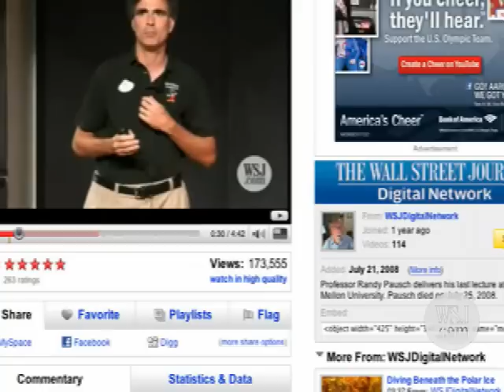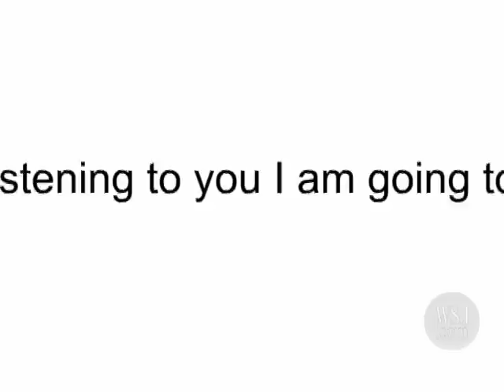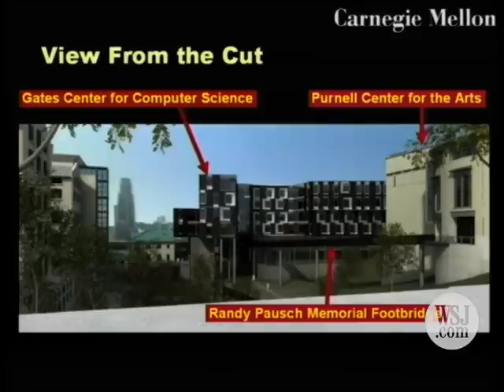Last Lecture Revisited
A follow up on Randy Pausch's last lecture